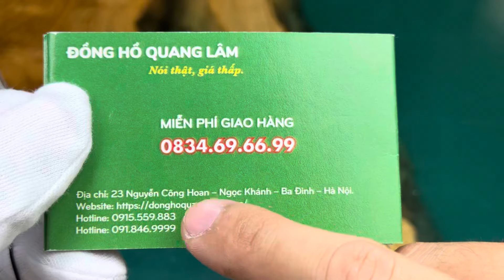[ 5tr ~ 6tr ] Orient Mako Solar Power RN-TX0203S | RN-TX0201L | RN-TX0204E | Quang Lâm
Orient Sports Solar RN-TX0203S

Đồng Hồ Quang Lâm
NÓI THẬT, GIÁ THẤP